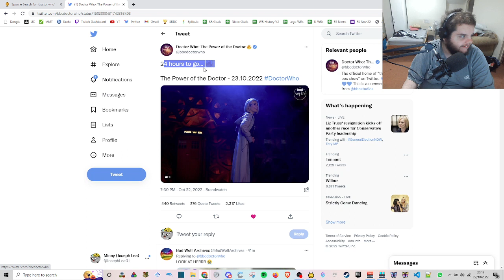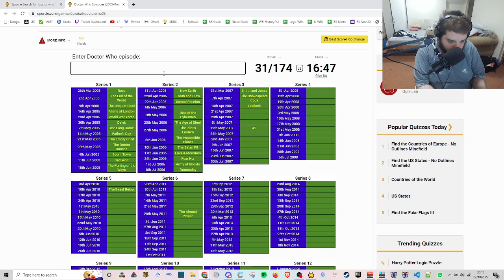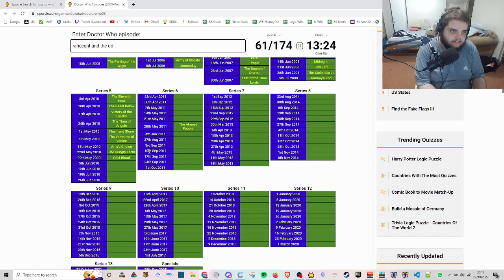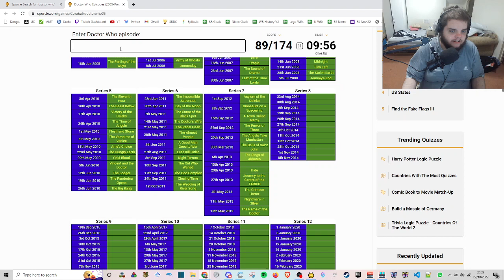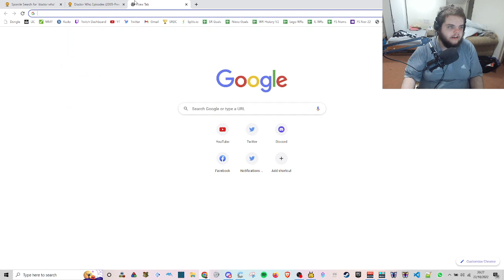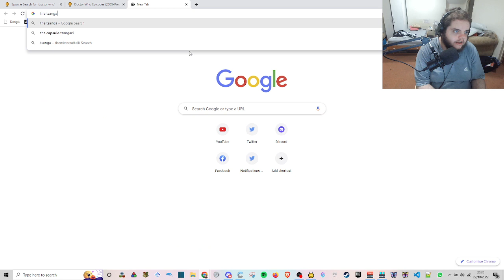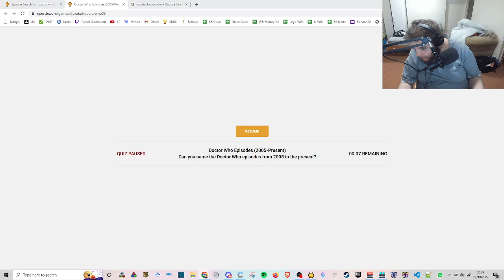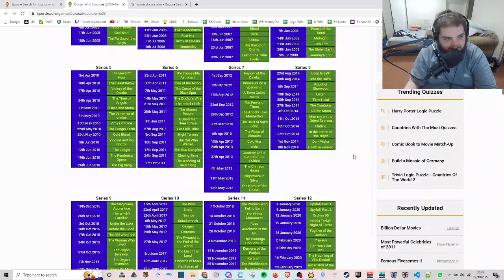How many Modern Doctor Who Episodes can I name!? - Sporcle Quizes #1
How many modern Doctor Who episodes can I name in 20 mins?